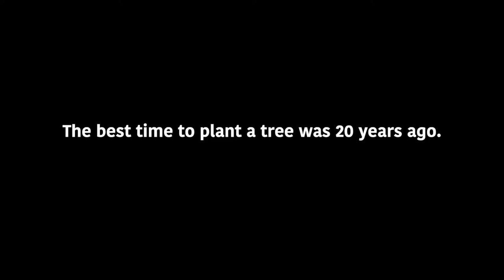Create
It's never too late to start creating.